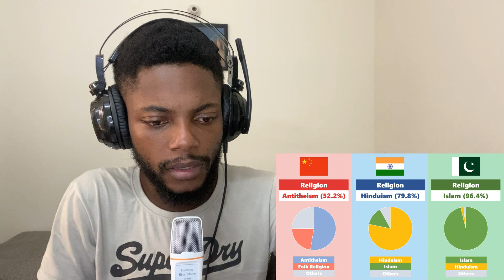India vs China vs Pakistan | Which is better ? | 2022 Country Comparison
China vs India vs Pakistan - Country Comparison 2022
Country comparison between India, China and Pakistan